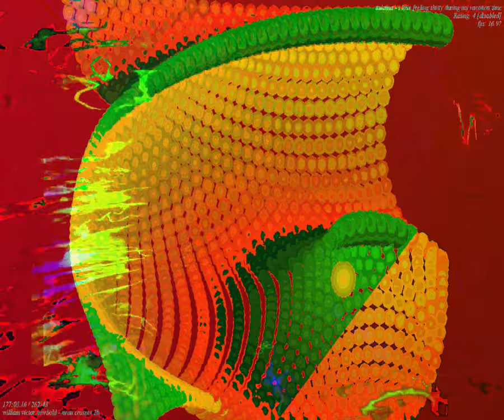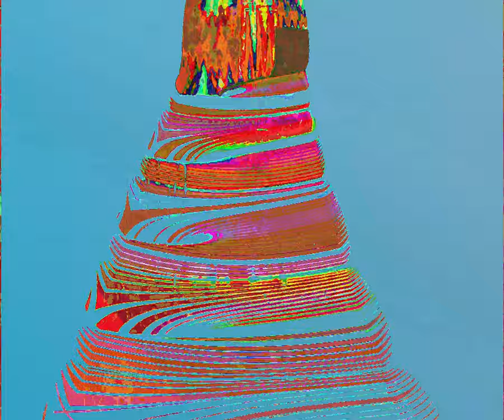[EPILEPSY WARNING] Movie 23 09 25 19h32m46s